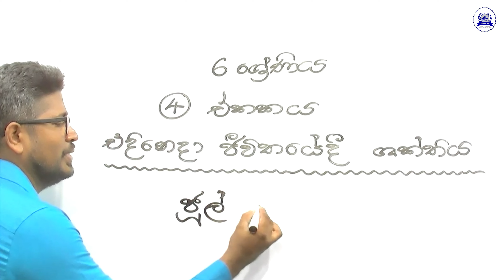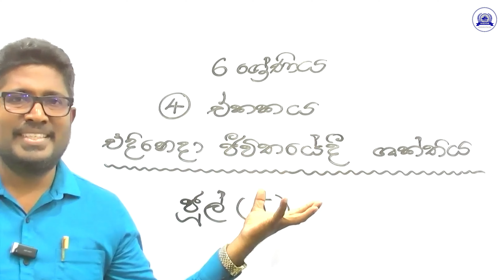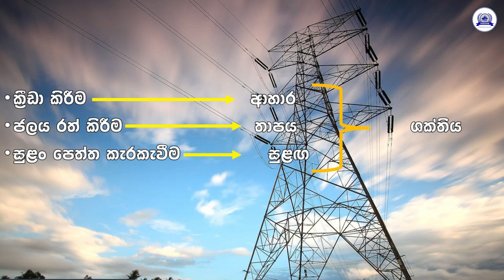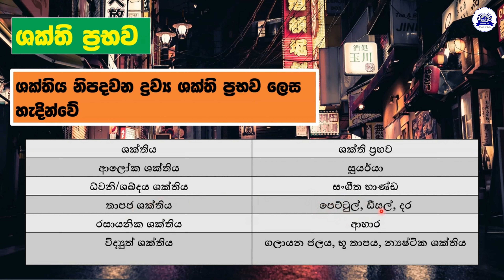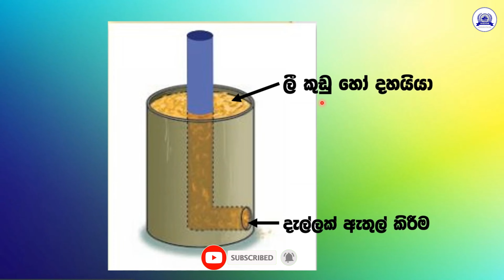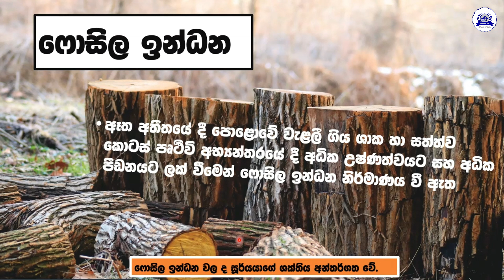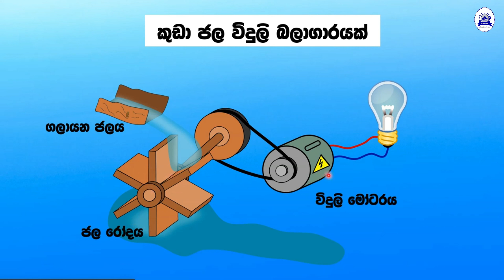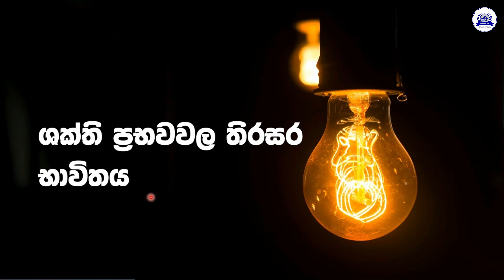එදිනෙදා ජීවිතයේදී ශක්තිය - විද්‍යාව | 06 ශ්‍රේණිය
06 ශ්‍රේණිය | විද්‍යාව - එදිනෙදා ජීවිතයේදී ශක්තිය ( 04 පාඩම )

ලියාපදිංචි වීම සඳහා දරුවාගේ නම, ශ්‍රේණිය, ඉගෙනුම ලබන මාධ්‍ය 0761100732 අංකයට WhatsApp කරන්න

Audio & Video Credit - This Minimal Technology
Coma-Media